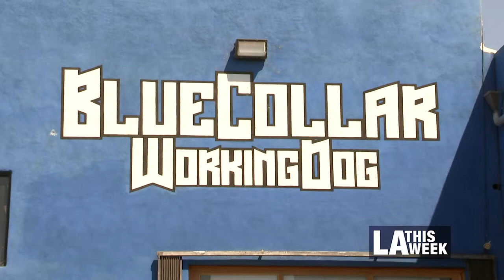Bluecollar Working Dog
Local business is helping out with low cost pet vaccinations.